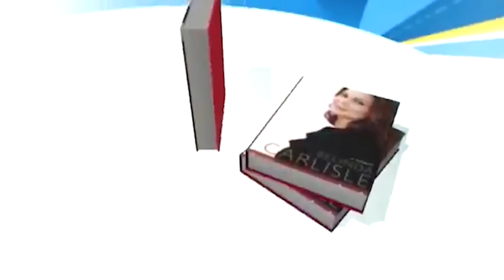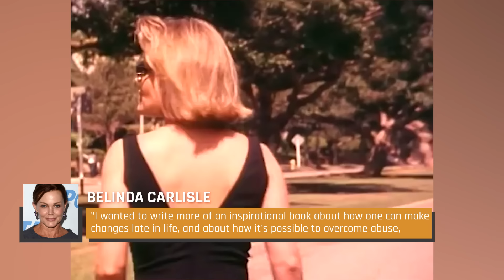The Tragic Real-Life Story Of Belinda Carlisle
Scaring away groupies, battling punks in England and a life changing look in the mirror. From the Go-Gos to her solo career, Belinda Carlisle's life might seem perfect, but she's dealt with her share of tragedy.

"He was a bum" | 0:00
A rebellious youth | 1:16
"And drugs of course" | 2:04
"We were incredibly bad" | 3:01
"Designed to horrify" | 3:59
"I was gone" | 5:04
"I wasn't good enough" | 6:17
"'Cute and chubby'" | 7:06
"Do the best you can" | 8:07
"An amazing mother" | 9:07